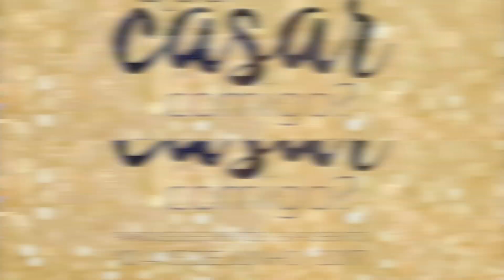Desfile de Vestidos - ExpoBento "quercasarcomigo"